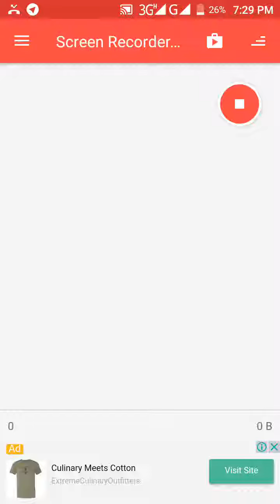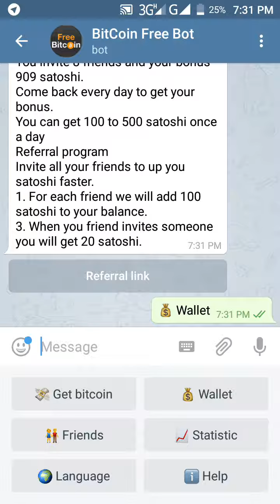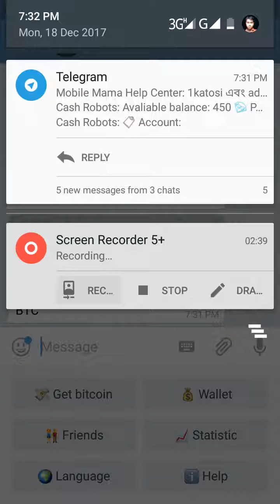Get some free satoshi. 1k satoshi per day new telegram bot. no need to invest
Get 10000 satoshi per day by invite friend

ঘরে বসে আয় করুন দিনে $১-$১০,  কোন ইনভেষ্টমেন্ট ছাড়াই